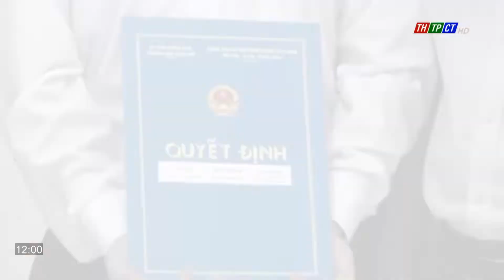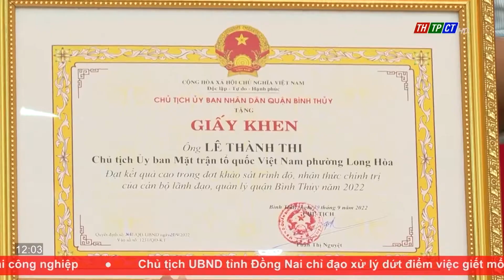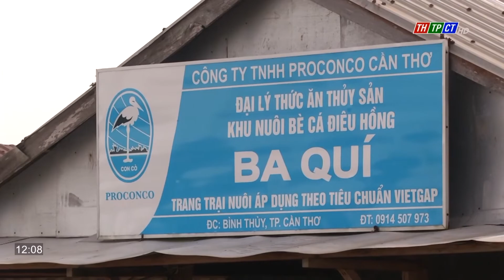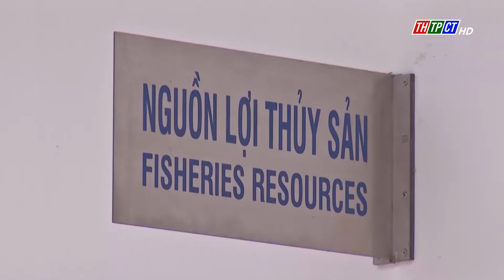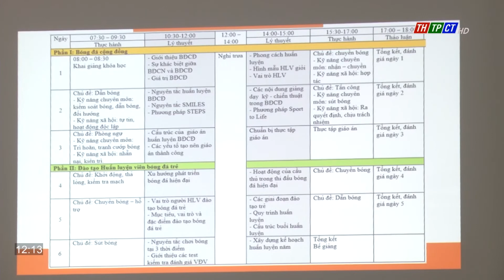Chương trình 12h ngày 3/10/2022| Cần Thơ TV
0:00 Giới thiệu chương trình
0:19 Trao quyết định tuyển dụng công chức hành chính năm 2022
1:00 Thạnh Phú đạt 15/19 tiêu chí xây dựng nông thôn mới nâng cao
2:18 Bình Thủy tổng kết khảo sát trình độ cán bộ
3:27 Ô Môn phát triển chính quyền số trong giai đoạn mới
4:23 Tham quan, học tập kinh nghiệm mô hình nông nghiệp
5:12 TP. Cần Thơ tiếp nhận 34.530 đơn vị máu
6:28 Dự báo ca mắc sốt xuất huyết tiếp tục tăng trong quý 4
7:23 Nhiều bè cá hoạt động tự phát trên sông Hậu
8:29 PS: Bảo tàng cá ở Cần Thơ
11:33 Khai mạc Hội thi Dân ca Nam bộ quận Ninh Kiều
12:28 Tập huấn kiến thức chuyên môn bóng đá